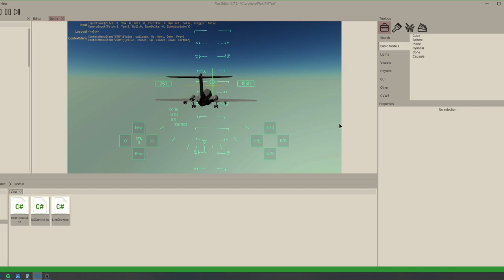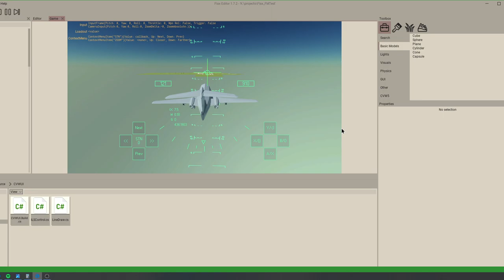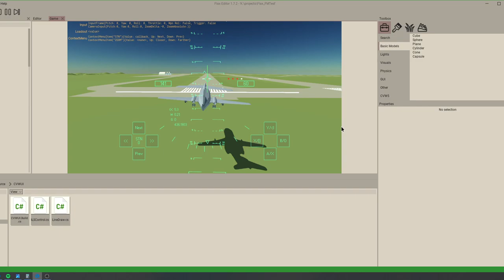CVW5 in Flax - PAPI and ILS Testing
In today's development adventures, I test out the PAPI and ILS systems I've been working on! I'm quite pleased with how they work, the visuals are good and easy to configure.

Flax's UI tools in particular are extremely powerful! I can write useful UI controls right there in the main game code files, with plenty of support for drawing of bare lines and rectangles. Flax is absolutely my favorite engine now, give it a look if you're a Unity veteran fed up with the state of the engine and not keen on moving to Godot - the switch from Unity to Flax is pretty easy!